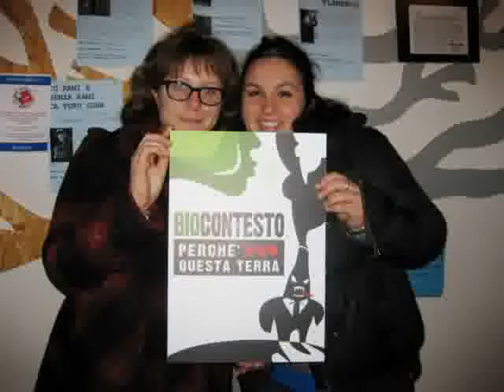video lettera a Nichi Vendola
nichi togli il Salento dalle mani di affaristi senza scrupoli!!